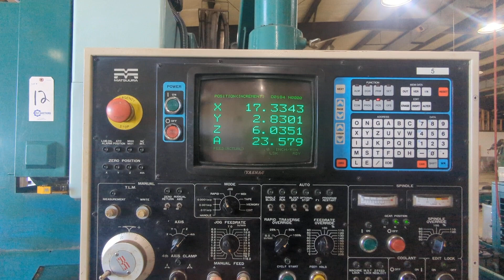Matsuura MC 760V machining center Lot 12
This machine is available for sale at auction by CLT Auctions. check out details on our